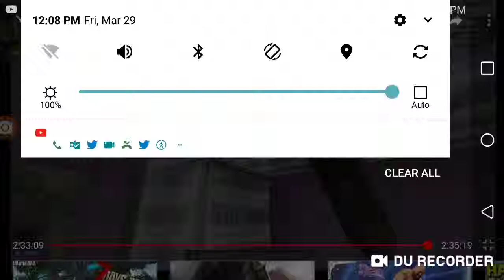Shorten version of MadamWolfie's custom base